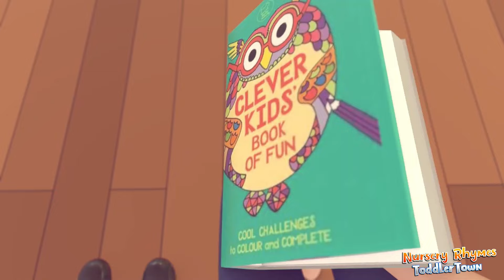Finger Family Song | + MORE Baby Song and Nursery Rhymes | Toddler Town Family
Who is this artist who draws everywhere, let's find him.